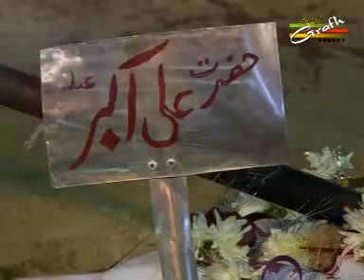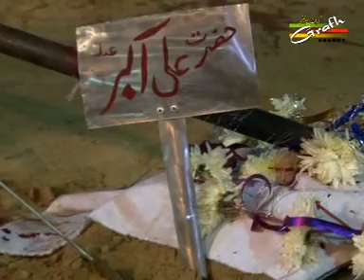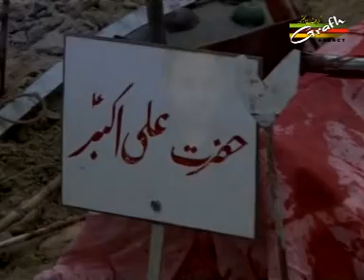Kabhi Zindagi Ne Roka | Nauha Khwan Mesum-e-Tammar | Tumko Bulate Hain Azadar 1437 2015-16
Contact Nauha Khwan Mesum-e-Tammar Abdullapur Meerut